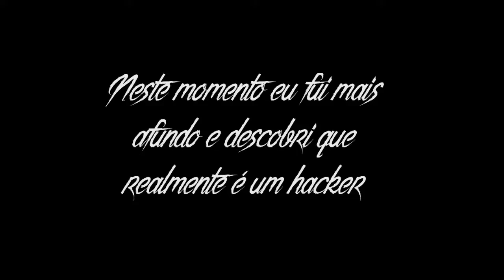ACHEI UM HACKER SEM VERGONHA!(FUI HACKEADO?) ‹ PEVIPOPIS ›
Peguei um hacker de fly no Craftlândia,procurem denunciar caso encontrem ele hackeando por ai novamente.